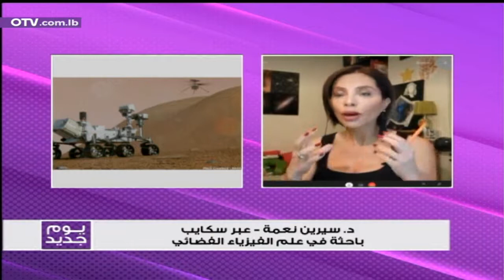إستكشاف المريخ: ذروة التكنولجيا - د. سيرين عبده نعمه 13 مارس 2021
ووجدت البعثات السابقة أن الماء السائل كان موجودًا على كوكب المريخ في الماضي البعيد. استكشف الروبوت قبل مثابرة ، روفر كيوريوسيتي ، "قابلية السكن" للمريخ. ووجدت العناصر الغذائية ومصادر الطاقة التي كان من الممكن أن تستخدمها الميكروبات ، وأثبتت أن المريخ كان بالفعل يحتوي على مناطق كان من الممكن أن تكون صديقة للحياة في الماضي القديم. هل ترسخت الحياة على الكوكب الأحمر؟ المثابرة تأخذ الخطوة التالية من خلال البحث عن علامات الحياة الماضية نفسها

المثابرة مستعدة لاستكشاف فوهة جيزيرو. من المدار ، تُظهر هذه الحفرة جميع العلامات الواعدة لمكان كان من المحتمل أن يكون صديقًا للحياة في الماضي البعيد. هدف العربة الجوالة هو دراسة الموقع بالتفصيل عن ظروفه الماضية والبحث عن علامات الحياة الماضية. وتتمثل مهمتها في تحديد وجمع عينات التربة والصخور الأكثر إقناعًا ، والتي يمكن للبعثة المستقبلية استردادها وإعادتها إلى الأرض لمزيد من الدراسة التفصيلية. ستختبر المثابرة أيضًا التقنيات اللازمة للاستكشاف البشري والروبوتي للمريخ في المستقبل.

أهداف العلم المثابرة

للمثابرة أربعة أهداف علمية رئيسية.

الجيولوجيا: دراسة الصخور والمناظر الطبيعية في موقع الهبوط للكشف عن تاريخ المنطقة

علم الأحياء الفلكي: حدد ما إذا كانت منطقة الاهتمام مناسبة للحياة ، وابحث عن علامات الحياة القديمة نفسها

تخزين العينات في ذاكرة التخزين المؤقت: ابحث عن عينات واعدة من صخور وتربة المريخ التي يمكن إعادتها إلى الأرض في المستقبل وجمعها

الاستعداد للبشر: اختبار التقنيات التي من شأنها أن تساعد في الحفاظ على الوجود البشري على كوكب المريخ يومًا ما